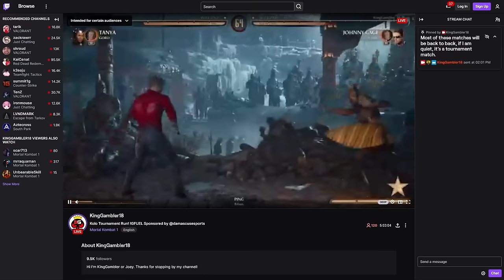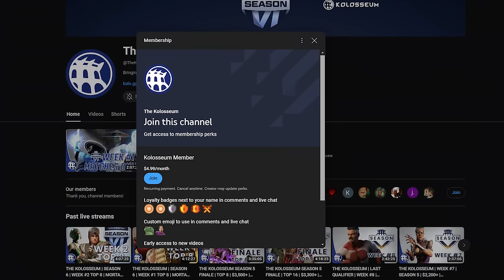THE KOLOSSEUM | MATCHES ONLY | SEASON 6 | WEEK #7 | MORTAL KOMBAT 1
This is a Matches ONLY video of Week 7 in TheKolosseum Season 6 series so get ready to witness the ultimate display of power and skill in the most anticipated weekly Mortal Kombat 1 tournament! This week showcased some intense gameplay, insane comebacks and hype matches as some of the top MK1 players from around the world competed for a chance at placement points towards our crowdfunded finale! Want to get involved in the action? See below!

⌛MATCHES/TIMESTAMPS⌛
00:00 Intro
00:22 KingGambler vs Poptart
07:16 Ludi vs WhitsFGC
23:06 Woolender vs EpicZoopa
30:22 SkarCA vs Joystick
45:26 KingGambler vs Ludi
59:47 Woolender vs Joystick
1:12:26 KingGambler vs SkarCA
1:13:27 Ludi vs Woolender
1:30:53 Joystick vs KingGambler
1:43:53 KingGambler vs Woolender
1:57:46 Woolender vs Ludi
2:19:09 Outro

️🎙️Hosts: @MrrAquaman & @Zero_Syndicate

Special thanks to our partners:
🔴Hit Box and HDGG with the Weekly Warrior series. Compete in both Kolo and HDGG events to be entered into another prize pool!

(this video is about: mortal kombat 1,mortal combat,mk1,mortal kombat 1 tournament,mk1 tournament,mk1 gameplay,mortal kombat 1 gameplay,colosseum,koloseum,mk1 kolo,kolo mk1,mk1 kolosseum,mk1 combos,high level,mk1 pro gameplay,mk12,mortal kombat 1 online,mortal kombat 1 combos,kolosseum mk1,mr aquaman,the kolosseum,mr aqua,mk1 pro,mortal kombat,mortal kombat 12,mortal kombat 1 rage,mk1 ranked matches,mk1 online matches,kolosseum,mk1 mrraqua,mortal kombat tournament)